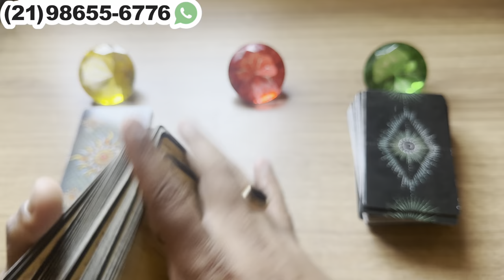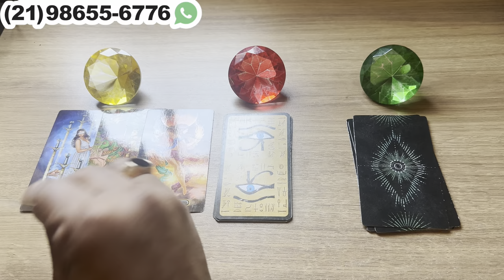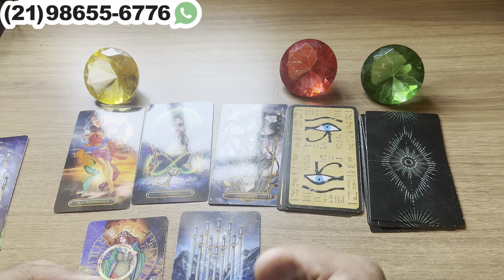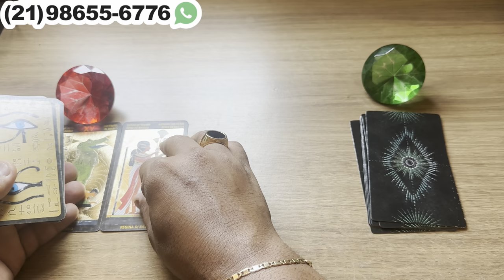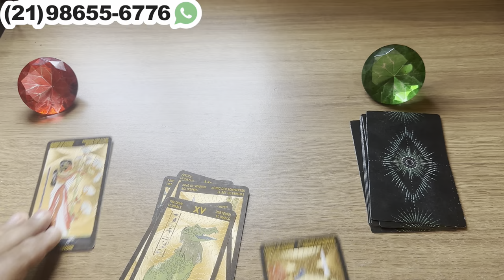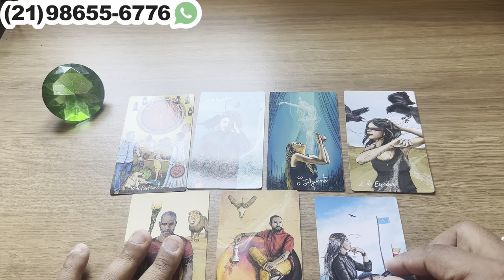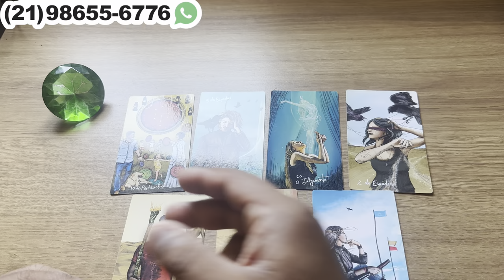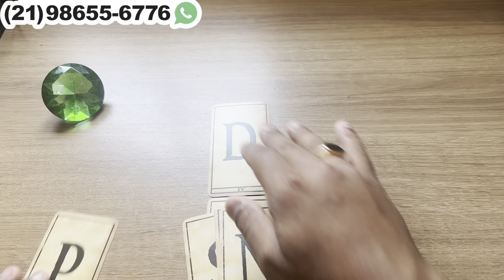Algo ESTÁ ACONTECENDO COM SEU AMOR AFASTADO + LETRA INICIAL! | Tarot Responde 💘